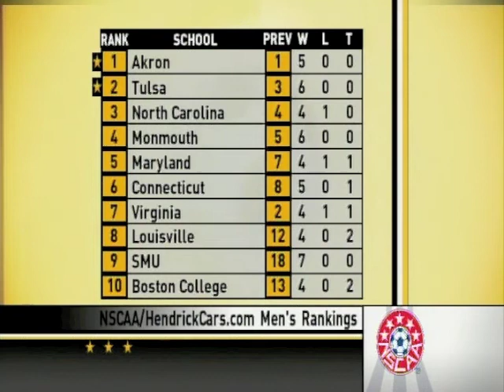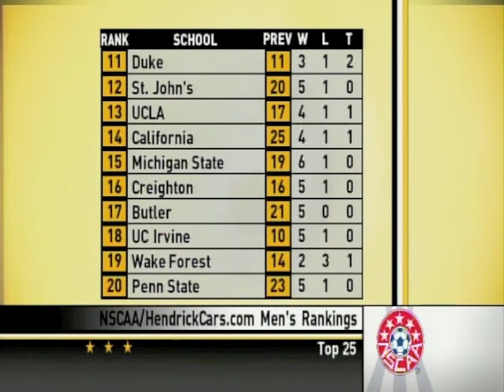NSCAA College Soccer Review - September 24, 2010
This week's NSCAA College Soccer Review is live in Akron, Ohio where Akron Zips defeated No. 2 Tulsa 4-0.

Catch the weekly wrap-up of all the action around the NCAA in the weekly NSCAA Men's and Men's College Soccer Review - on the NSCAA's YouTube channel and on the NSCAA blog at "